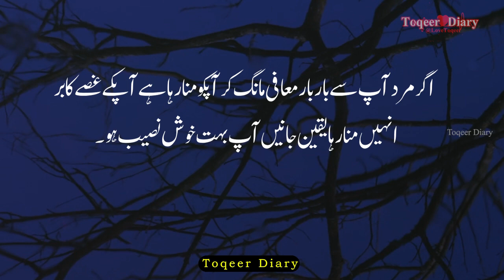Mard Hath Jor Kar Mohabat Ki Bheek Mangta Hai | beautiful Urdu Quotes | Love Quotes | Toqeer diary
Presents by Toqeer Diary.

Toqeer Diary